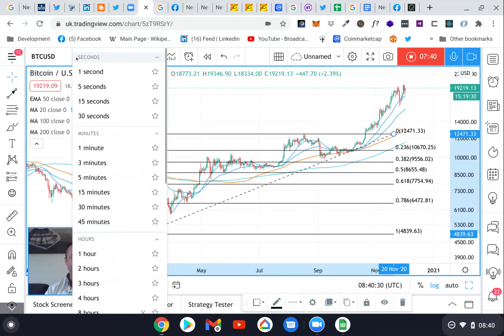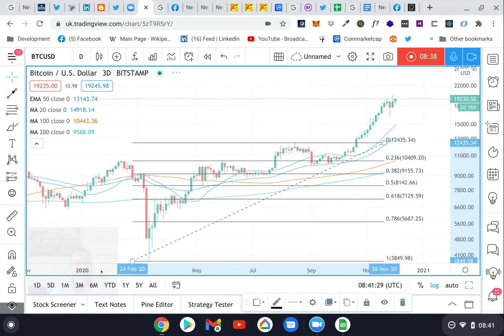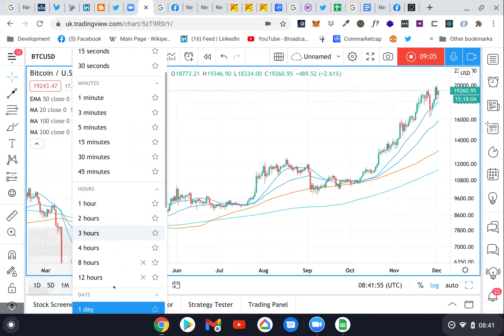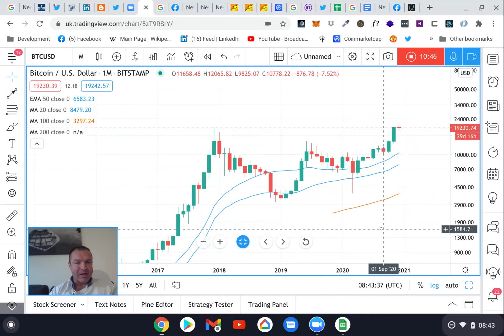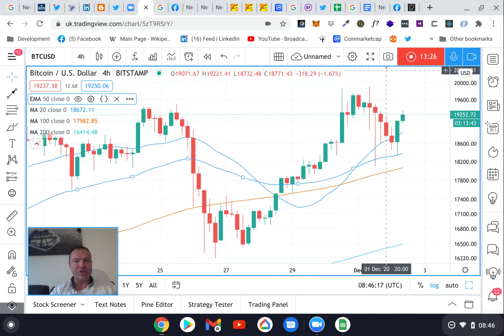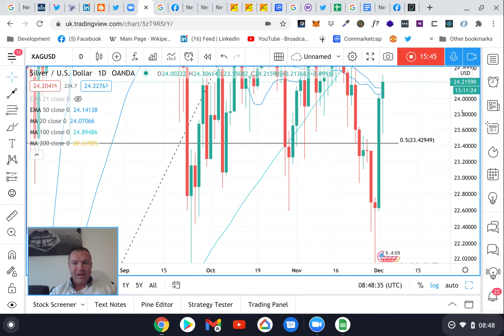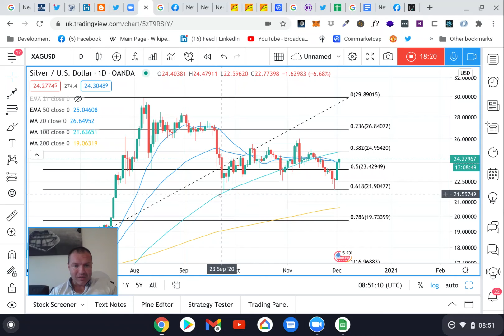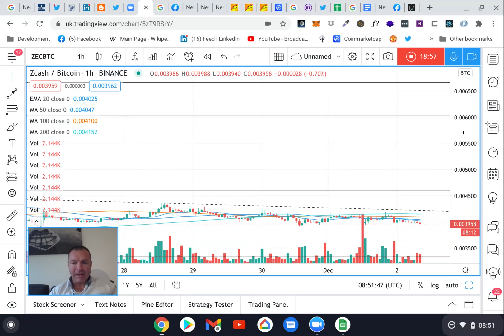Bitcoin - Gold - Silver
Anti fiats performing as The US Dollar index hits multi-month lows.
I look at Bitcoin in depth. All recent price moves and key indicators around the digital currency.